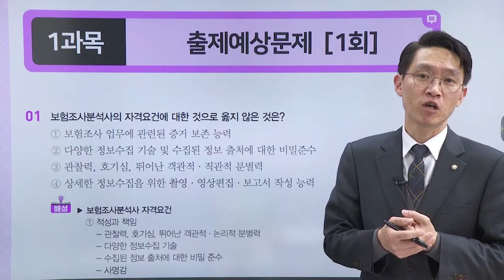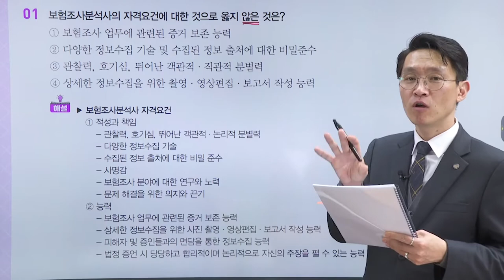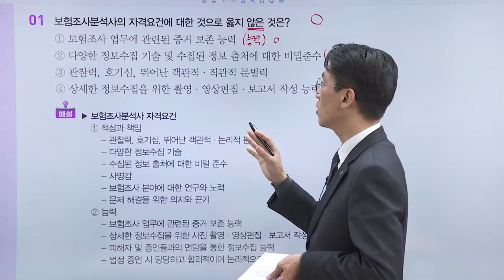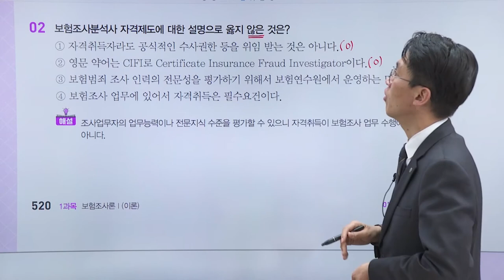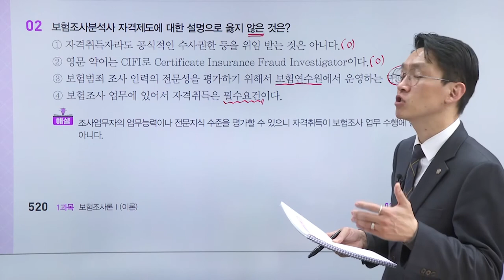보험조사분석사 - 1과목 보험조사론Ⅰ(이론)- 출제예상문제 맛보기